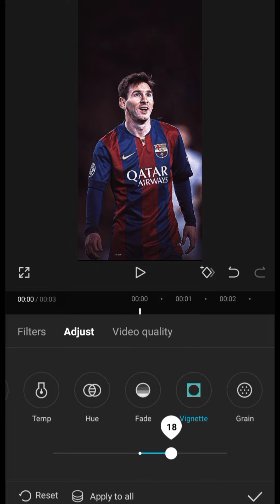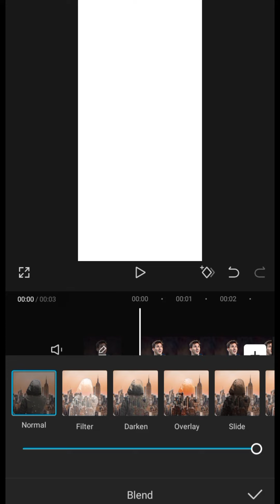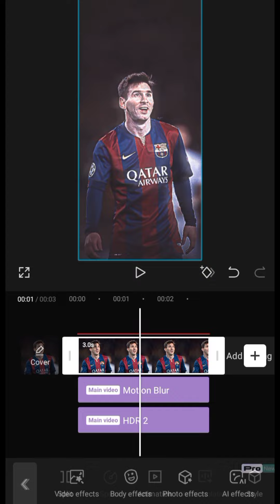Capcut CC Like Ae (Tutorial)